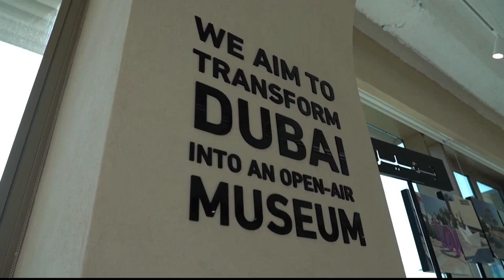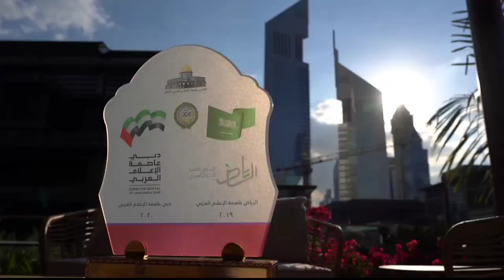Dubai Crown Prince Sheikh Hamdan Fazza & Dubai King Sheikh Mohammed At Dubai Press Club Headquarters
fazza
sheikh hamdan
qatar world cup opening ceremony
dubai
hamdan bin mohammed bin rashid al maktoum
hamdan fazza
dubai prince
faz3
fifa opening ceremony 2022
burj khalifa
sheikha mahra
hamdan
world cup opening ceremony 2022
calm down
dubai king
qatar fifa world cup 2022 opening ceremony
princess haya
opening ceremony fifa world cup 2022
dubai princess
prince hamdan
rasgulla reddy
sheik hamdan
one night in dubai song
dua lipa
shorts
dubai song
sheikha latifa
habibi come to dubai
dubai sheikh
prince fazza
prince fazza
qatar
ronaldo
messi
arabic songs
rashid bin mohammed al maktoum
song
cristiano ronaldo
hindi movie
dubai city
rashid sheikh dubai
pathan song
bts
fazza wife
pakistani drama
sheikh hamdan fazza
habibi song
makkah live
sheikh
king of dubai
saudi arabia
fifa world cup 2022 live
haya
sheikh mohammed
siyani
dubai royal family
neymar
new movie
georgina rodriguez
patli kamariya mor hai hai
Songs
fazza hamdan
new song
prince dubai
fazza3
dubai dance
hindi song
sheikh hamdan lifestyle
salman khan
sheikh hamdan status
arbi song
shikha mehra
dubay shahzodasi
fazza dubai
short video
South movie
habibi
rema
makka madina
snoop dogg
pathan trailer
zadruga uzivo
dubai status
fifa world cup 2022 live opening ceremony
movie
shaikh rashid dubai
mohammed
street food
fifa world cup 2022 song
sadio mane
ufc
dubai fazza
sheikhhamdan
shakira
fazza
sheik rashid
mc stan
tamil movies
CZn burak
status
surah rahman
mohammed bin salman
sheikh mahira
imran khan
mbappe
nora fatehi
sheik hamdan bin mohammed
naat
asianet news live
jungkook
al maktoum
sheik rashid death
zayn malik
piala dunia qatar 2022
islamic status
putin
bakhtawar drama
zadruga
islam makhachev
sheikh mohammed bin rashid
kolam kuttama
saudi arabia winning moment
cr7
dubai shorts
movies
habs
qatar 2022
salt bae
shihab chottur
zehra gunes
shaikh hamdan
natok
sheikh fazza
saudi arab
princess haya
haya bint hussien
bangla natok
dubai prince sheikh hamdan
sheikh nawab
qatar king
selena gomez
South korea
North Korea
Seoul
uae South korea
XXX
kala chashma
Prince Charles